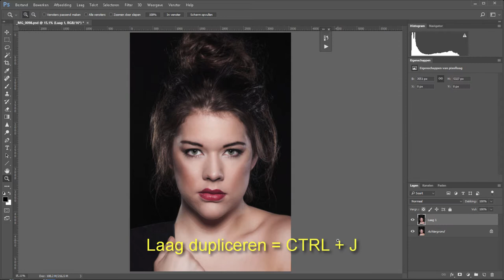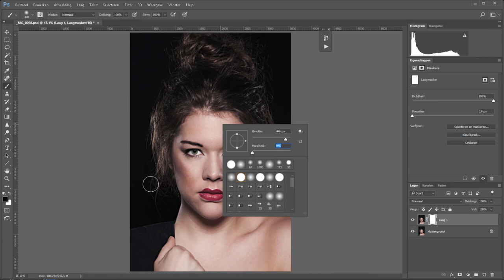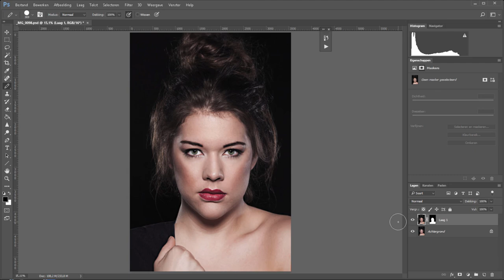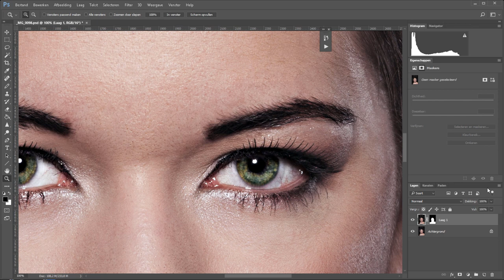Verscherpen met Onscherp Masker (Photoshop)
Maak je foto's net even dat ene kleine beetje scherper in Photoshop door gebruik te maken van Onscherp Masker (op zijn Engels Unsharp Mask).

In een paar eenvoudige stappen kun je al een berg resultaat halen. Natuurlijk begin je met een scherp origineel maar met Onscherp Masker maak je van een scherpe foto een messcherpe foto. Eventueel nog met een masker bepaalde delen uitzetten, zoals in het voorbeeld het haar.